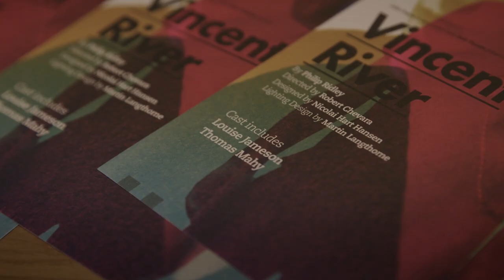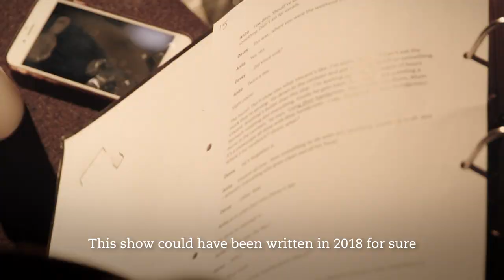Vincent River by Philip Ridley - Behind The Scenes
Davey has seen something he can never forget. Anita has been forced to flee her home. Tonight, they meet for the first time... and their lives will change forever.

Philip Ridley's modern classic was a huge success when it premiered at the Hampstead Theatre in 2001, and a West End smash in 2007. Thrilling, heartbreaking and darkly humorous by turns, it is now seen as one of the most powerful explorations of hate crime - and society's need to crush 'difference' - ever written.

LOUISE JAMESON AS ANITA
THOMAS MAHY AS DAVEY

PHILIP RIDLEY I WRITER
ROBERT CHEVARA I DIRECTOR
NICOLAI HART HANSEN I DESIGNER
MARTY LANGTHORNE I LIGHTING DESIGNER

CELIA DUGUA I PRODUCER
KEVIN WILSON I PR
JACK CULLEN I ONLINE PRESS / SOCIAL
ESME PITTS I PRODUCTION ASSISTANT

PRODUCTION PHOTOGRAPHY & PORTRAITS I DAVID MONTEITH-HODGE
REHEARSAL PHOTOGRAPHY I ALEX BRENNER
VIDEOGRAPHY I MANN BROS. MEDIA

20 Mar to 14 Apr 2018

*No booking fee online. Telephone booking fee applies.